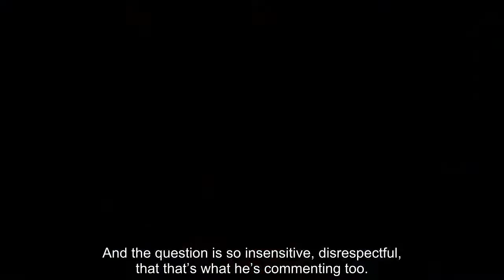WH’s Richmond Fox News Asked ‘Insensitive, Disrespectful’ Questions About Money for Migrants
Biden senior advisor Cedric Richmond claimed on this week’s broadcast of “Fox News Sunday” that White House correspondent Peter Doocy asked President Joe Biden “disrespectful” questions about migrant families receiving money from the U.S. government.